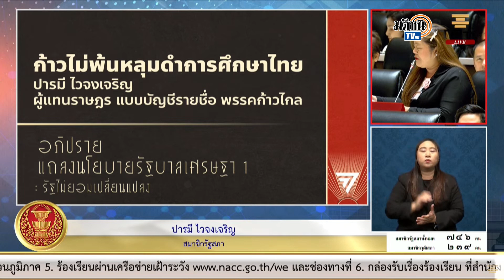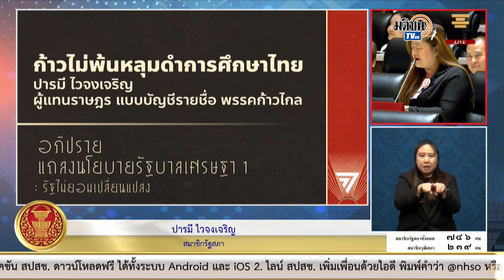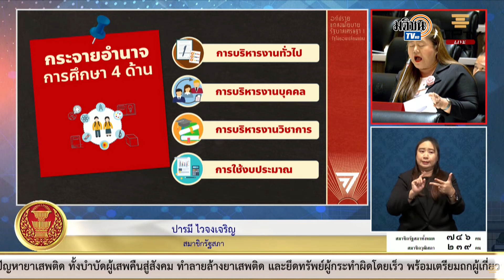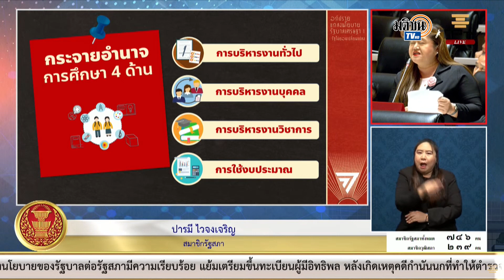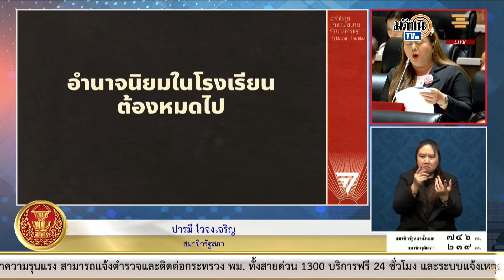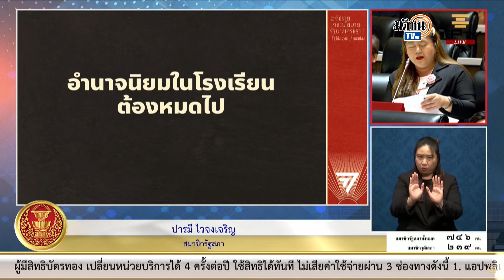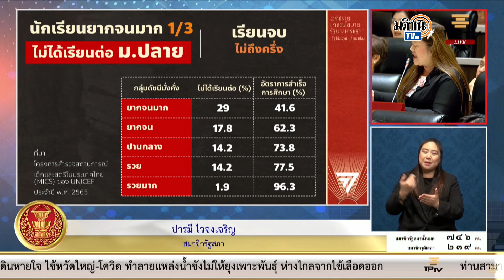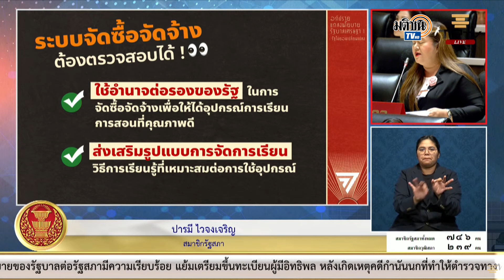ปารมี ก้าวไกล จัดหนัก จัดเต็ม นโยบายการศึกษา ไม่เห็นแสงสว่างปลายอุโมงค์ : Matichon TV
การประชุมร่วมรัฐสภาเพื่อให้คณะรัฐมนตรี  วาระพิจารณาคณะรัฐมนตรีนโยบายต่อรัฐสภาตามรัฐธรรมนูญมาตรา 162 วันที่ 12 กันยายน 2566 ปารมี ไวจงเจริญ ส.ส.พรรคก้าว ซัดนโยบายการศึกษามองไม่เห็นแสงสว่างที่ปลายอุโมงค์เลย ไม่ครอบคลุมทุกมิติของปัญหาทางการศึกษา บางประการเป็นคำแถลงของรัฐบาลเก่าหรือไม่เพราะเป็นการผลิตซ้ำการบริหารที่ผิดพลาด เข้าไม่ถึงแก่นแท้ของการศึกษา